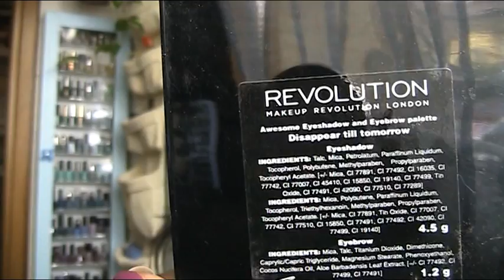Mi trucco con voi con Chocolate Bar :)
Faccio 4 chiacchiere con voi mentre mi trucco! :)